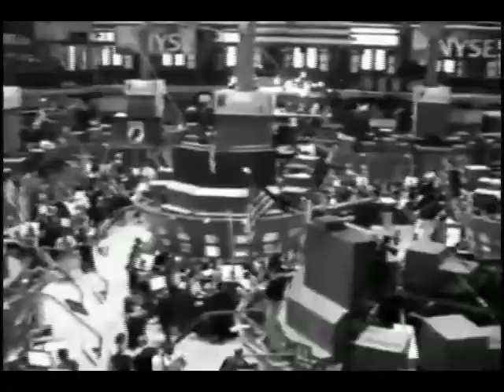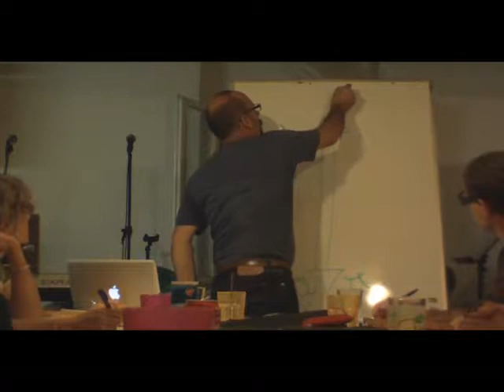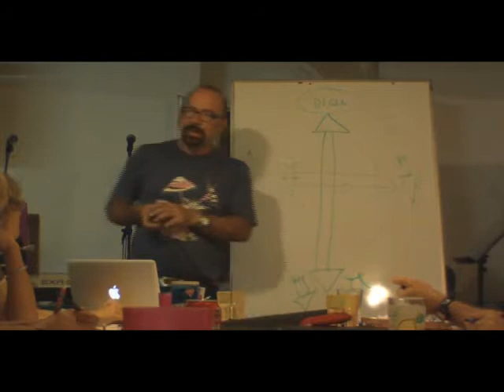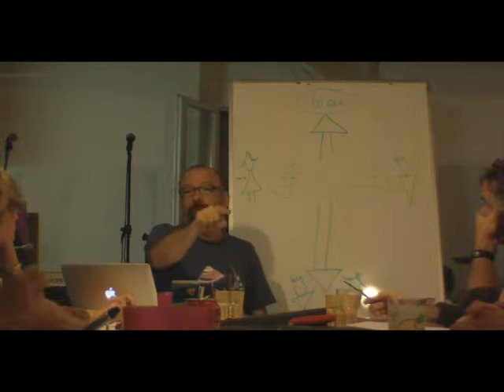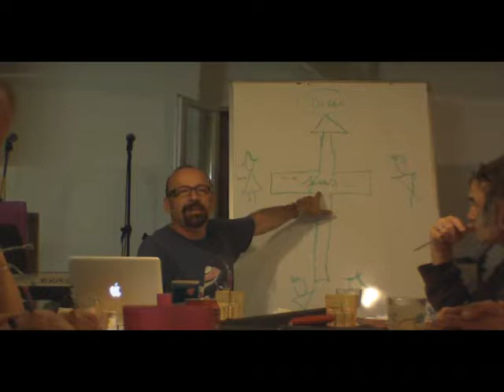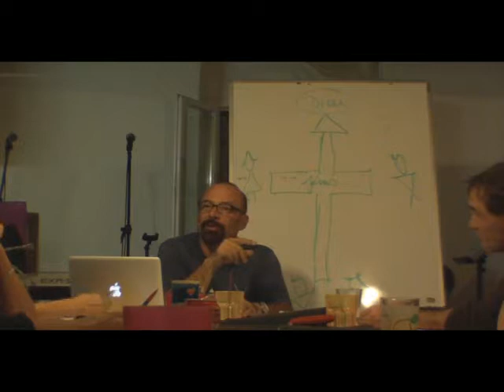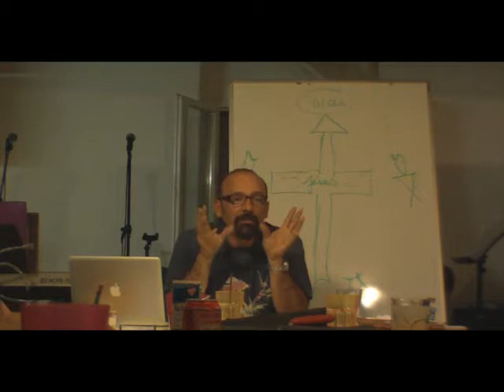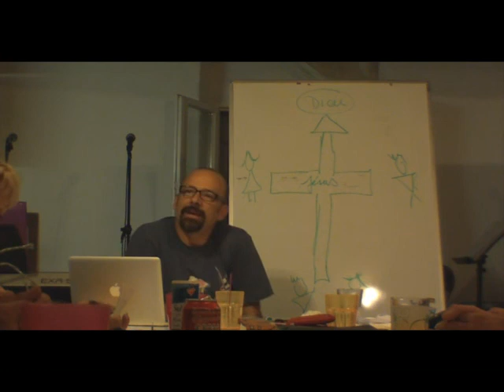C03 UN DIEU DE RELATION Part1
Comment comprendre le plan de Dieu si on ne comprend pas qu'Il est avant tout un Dieu de relation. Ce cours est en deux parties. Si vous désirez les PDF des cours avec les références. Envoyez nous un message privé.